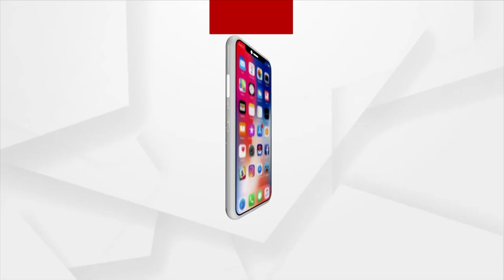Delhi Decks Up For G20 Summit